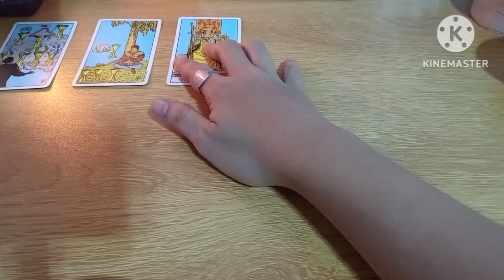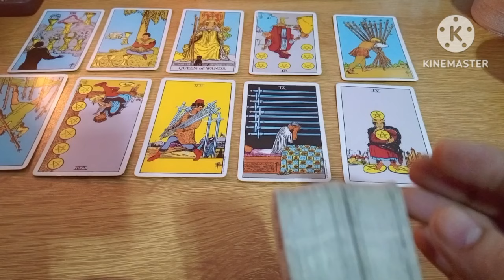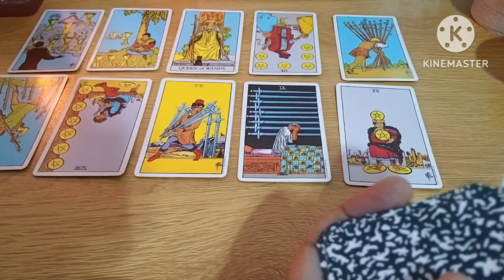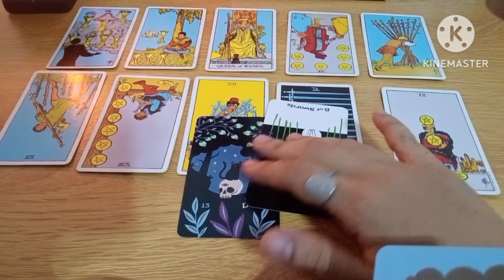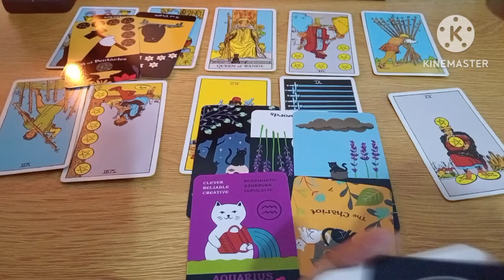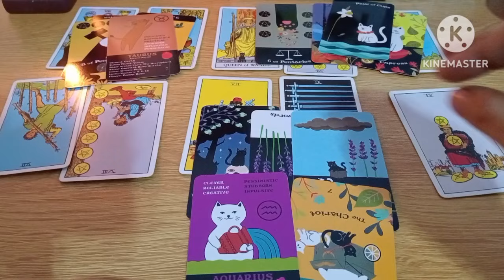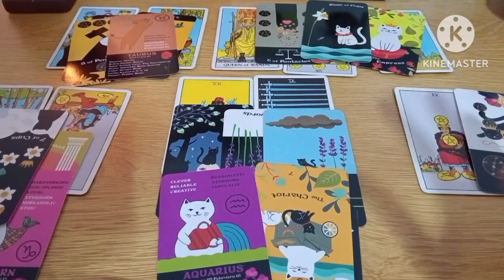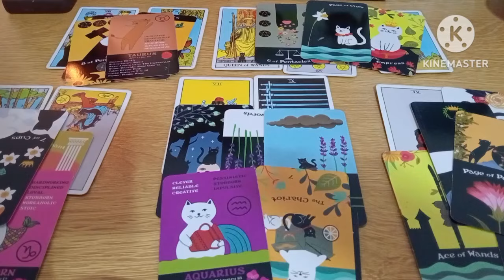🕊️ISINANTABI 😲😁MO MUNA ANG LOVE❣️ NAKATUON KA SA PERA🍀💸AT TAGUMPAY MO🌟🏆🕊️tarot